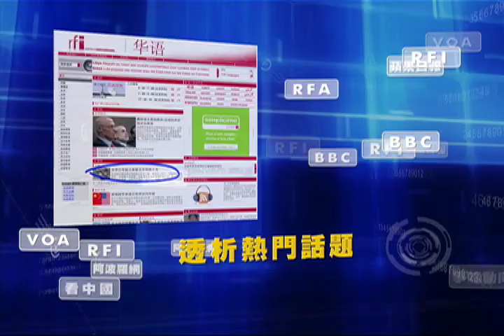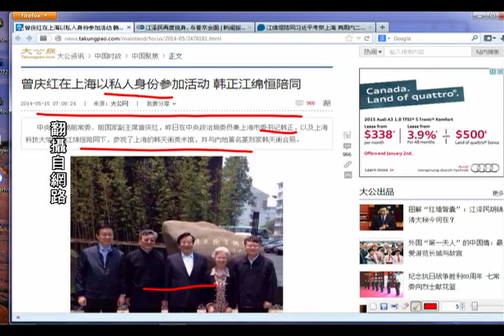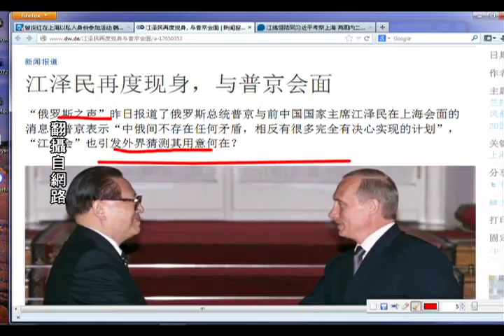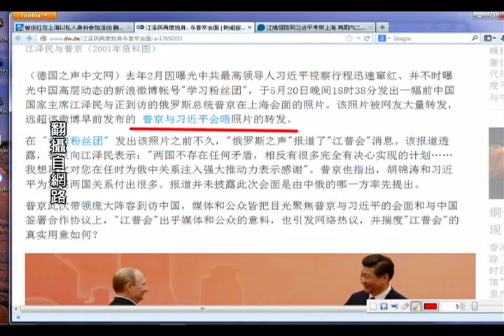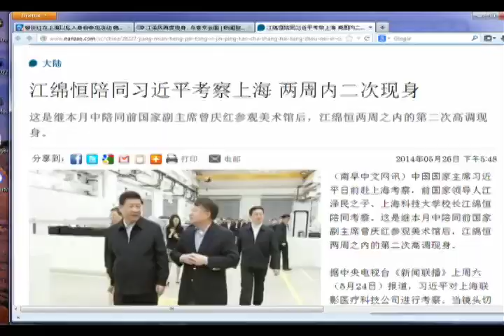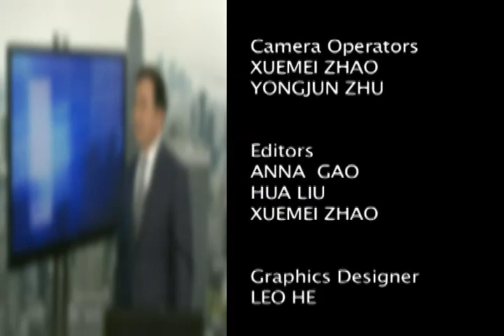《今日点击》2014大事件之八：曾庆红联手江泽民父子挑战习近平（2015/01/01）